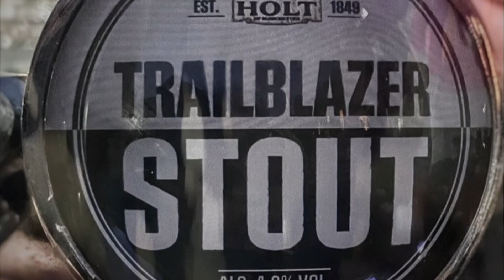Joseph Holt 175th Anniversary gig!